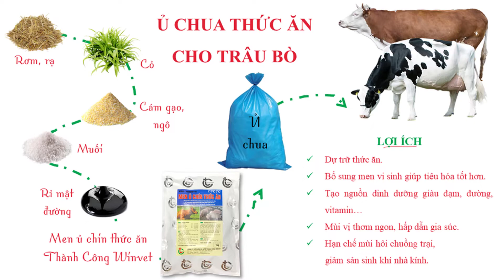Ủ chua thức ăn cho trâu, bò cùng MEN Ủ CHÍN THỨC ĂN của Thành Công Winvet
ĐÂU MỚI LÀ GIẢI PHÁP CHO NGƯỜI CHĂN NUÔI VÀO THỜI ĐIỂM GIAO MÙA???

Hiện nay đang là thời điểm mà người chăn nuôi đang phải gặp rất nhiều khó khăn do thời tiết thay đổi, giá cả bấp bênh, lợi nhuận thấp trong khi dịch bệnh chăn nuôi thì luôn hoành hành, công sức bỏ ra nhiều, chi phí đầu tư lại lớn.
Trước những khó khăn đó, THÀNH CÔNG WINVET đã tìm ra cho bà con chăn nuôi 1  hướng đi mới. Đó là hướng chăn nuôi theo hướng an toàn sinh học, bằng việc sử dụng "Men ủ chín thức ăn" để ủ chín nguyên liệu làm thức ăn.
Cách làm này giúp bà con tiết kiệm được thời gian, giảm chi phí đầu tư và nâng cao được hiệu quả kinh tế trong chăn nuôi.

Những lợi ích mà MEN Ủ CHÍN THỨC ĂN mang lại:
- Giúp ăn nhiều, ngủ nhiều, tăng khả năng tiêu hoá.
- Giảm tối đa mùi hôi thối trong chăn nuôi, không mất công nấu.
- Giúp tăng cường sức đề kháng, giảm các bệnh đường ruột, hen suyễn, tai xanh.
- Giảm chi phí chăn nuôi, thú y.
- Tăng tỷ lệ móc hàm, nạc cao, thịt sạch.

🚄 Đặt hàng nhanh - Giao hàng toàn quốc